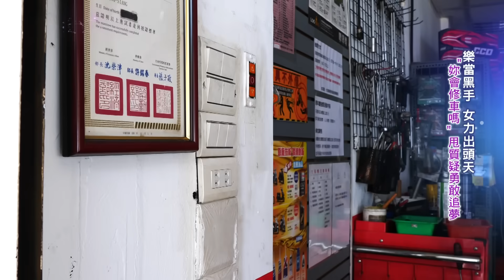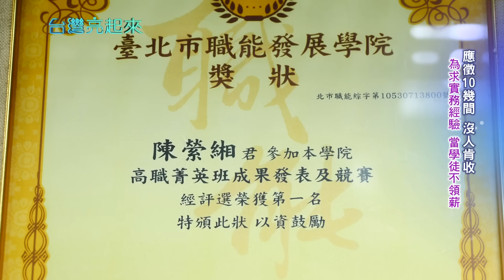誰說女生不能當黑手! 黑手女力出頭天 國中畢業在社會打滾 修出興趣立志當機車醫師 翻轉刻板印象勇敢追夢｜記者 李心嵐 王明輝｜【台灣亮起來】20230726｜三立新聞台